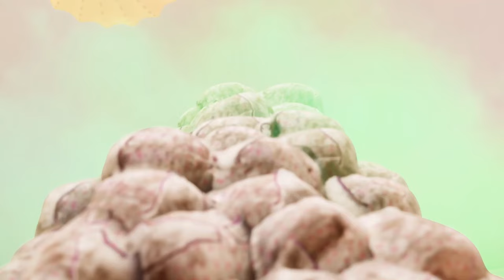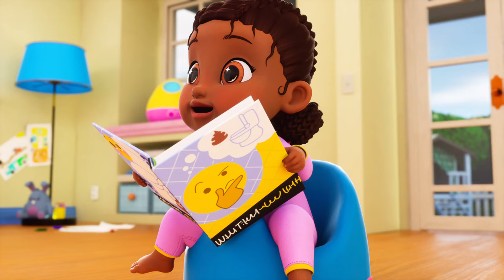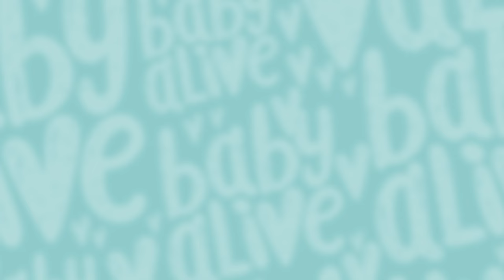Charlie's Vlogs 📹 Potty Training and Diaper Changing - BEST MOMENTS 💫 Baby Alive Dolls 💕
Baby Alive Official 🍼 Super Snacks Snackin' GOES WRONG 💨 Baby Tilly Can't Stop Farting💩Kids Videos 💕
Baby Alive Official 🍼 Baby Tilly Can't Stop Farting 💩 Diaper Explosion 🧷 Kids Videos 💕